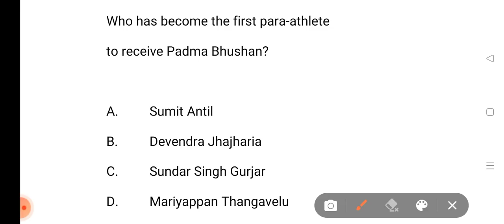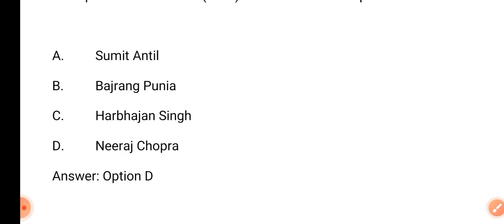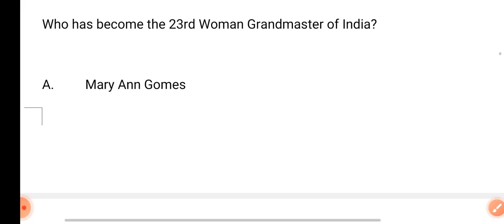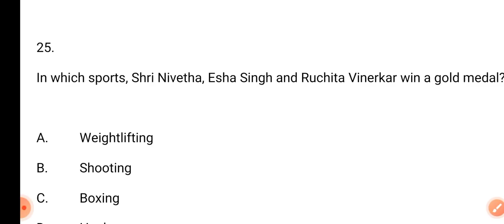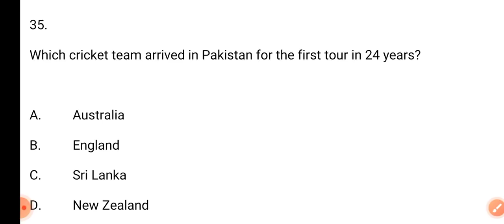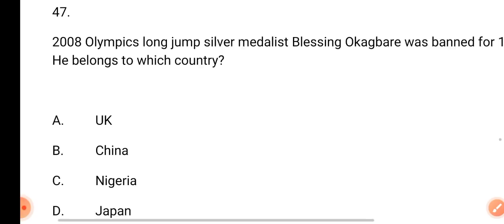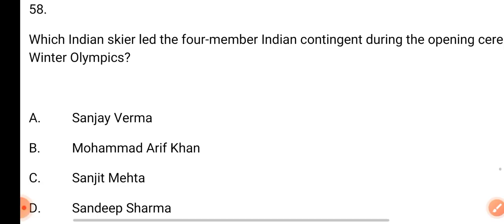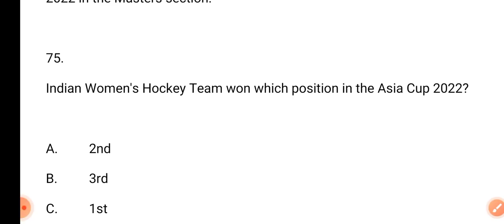👉TARGET OAVS -2022 || CURRENT AFFAIRS -2021/22 || SPORTS || MOST IMPORTANT || ଏଥିରୁ ପ୍ରଶ୍ନ ନିଶ୍ଚିତ